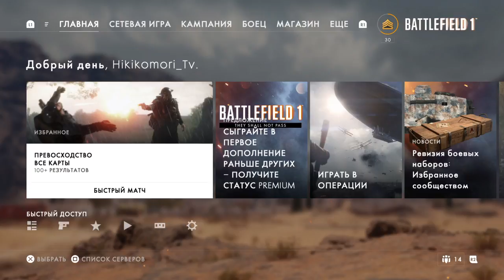Вазген играет в Battlefield 1 Хач играет в Battlefield 1